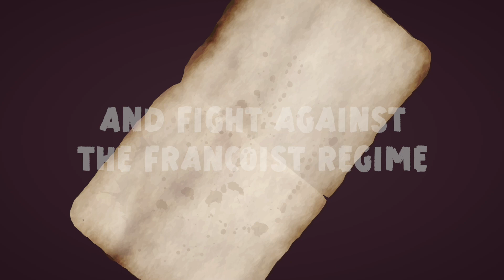RESIST! Trailer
Take on the role of the Spanish Maquis, fighting against the Francoist regime. Over a series of rounds,
you will undertake increasingly difficult missions. Defeating missions gains you the victory points you
need to win the game. Failing to defeat missions and enemies may cause you to lose the game. At the end
of each round, you must choose whether to end the resistance or risk it and take on another mission.